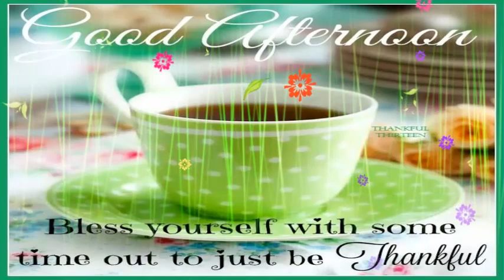Good Afternoon video - WhatsApp, Wishes, Quotes, Message, Greetings